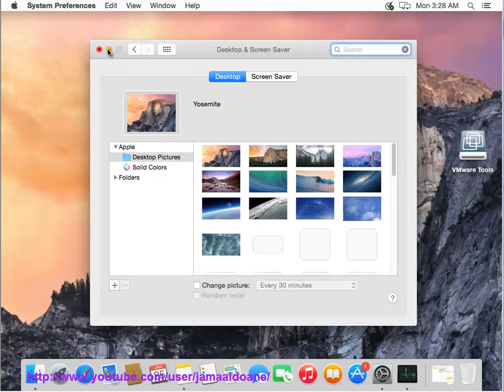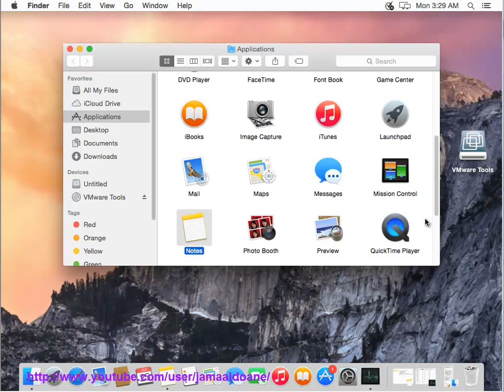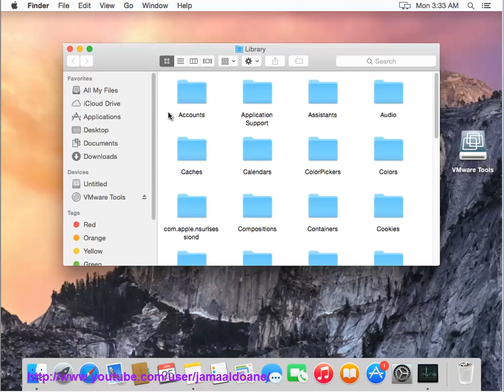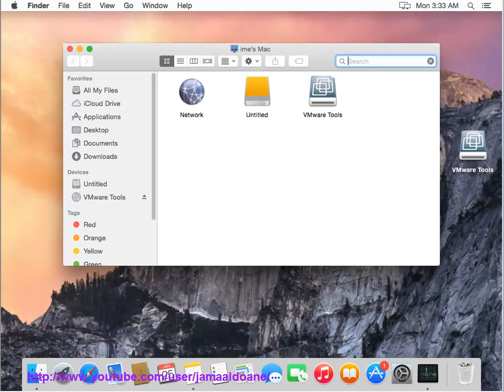Uninstall Norton Security for Mac 2016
As a Mac user, what's d most efficient way to uninstall Norton Security for Mac 2016? If U don't TRY this best app remover@ U will never know how to archive the goal the smarter way.

Related vids:
Uninstall Kaspersky Internet Security for Mac 2016
Uninstall Webroot SecureAnywhere (Internet Security Complete) for Mac
Uninstall ESET Cyber Security PRO